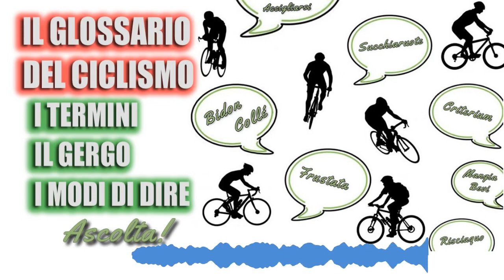Sai parlare come un ciclista? Ascolta il glossario del ciclismo.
Con il fatto che noi ciclisti condividono desideri, esperienze, ore e ore di sella in gruppo, abbiamo creato un lessico tutto nostro, utilizzato soprattutto per rendere l’idea di particolari situazioni che si vengono a creare quando pedaliamo insieme o quando diventiamo tifosi di questo spettacolare sport.